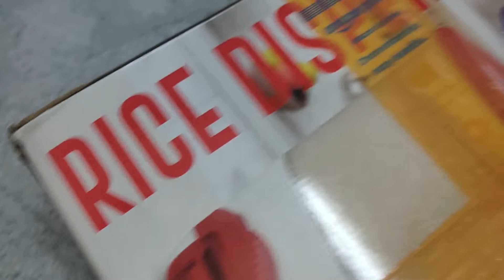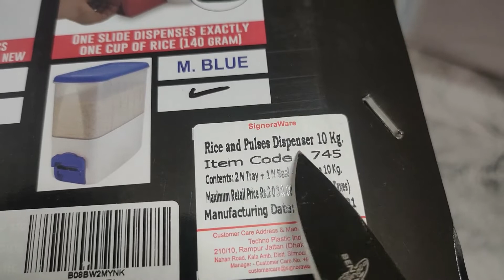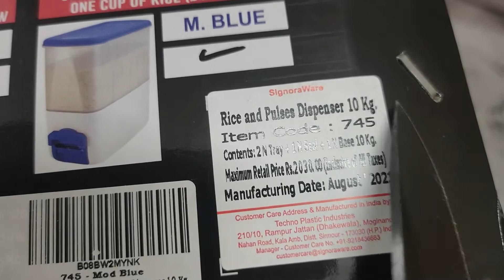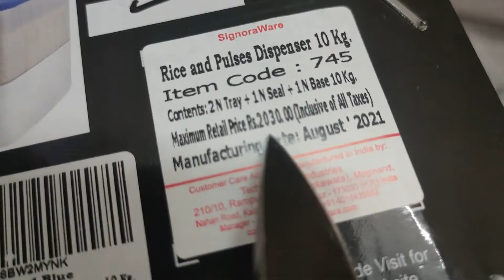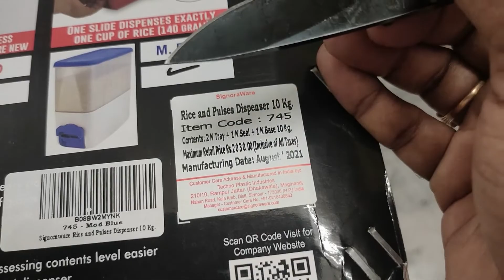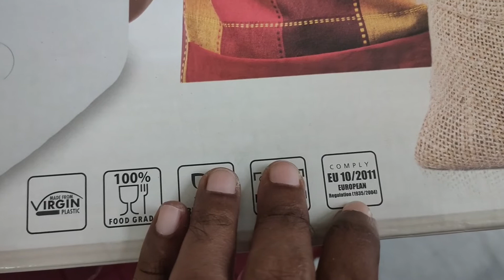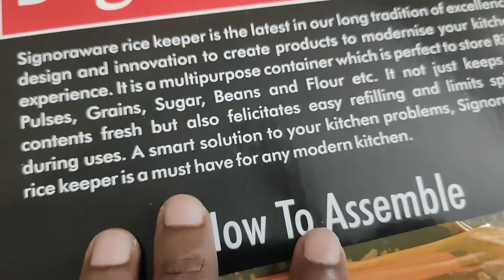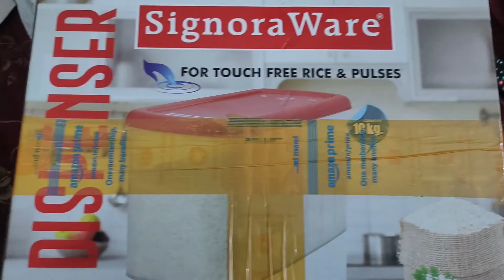BEST GIFT IDEA UNDER 1500 | RICE DISPENSER | RKCHAITZ | TELUGU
rice dispenser
 u can choose colour variations from here. (blue or red)

Tupperware model
(1000)

huas alchemy
(2400 or below)

Steelbird Sb-40 helmet :

Sb 27

Roadgods magnetic/nonmagnetic zeon R1 tank bag

Buffs : freecultr :

Gardiens tank bag

Probiker gloves :

GIZGA SLEEVS :
14.1 INCH LAPTOP SLEEVE :
(POCKET EDITION)

NORMAL ONE

 15 AND 15.6 INCH LAPTOP SLEEVE :

MY PC CHART :
SYSTEM REQUIREMENTS.

RAM :
KINGSTON FURY DDR4 3200MHZ :

PROCESSOR :

i5 10TH GEN
i3 10TH GEN
i7 10 TH GEN

Acer 23.6 curved monitor :

MSI H410M PRO - VH  MOTHER BOARD :

Gaming cabinet :
ant tg200

smps :

ANT VS500L
ANT VS600L

WIFI ADAPTER :
TPLINK WN725N
TPLINK AC600

WEB CAM :
Zinq web camera :

DVD DRIVE :

SPEAKER :
ZEBRONICS WONDERBAR

ZOTAC gt730  4gb ddr3 :

Galaxy gt 730 4gb ddr3 :

Firetv stick :

Firetv stick plus :

4k varient :

Wipro smart bulb 9 w and 12 w  : u can select varient

Some more best in side :

Havells : batten

Portronics ruf pad 8.5 : (u can choose colour varient)

call me 4 app : rkchaitz@cm4